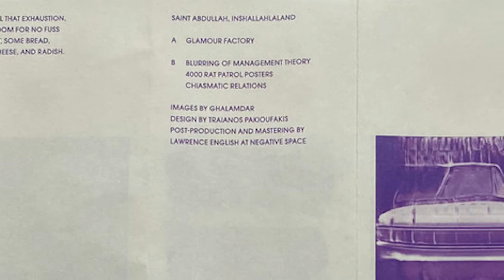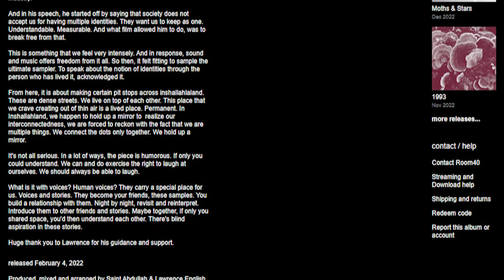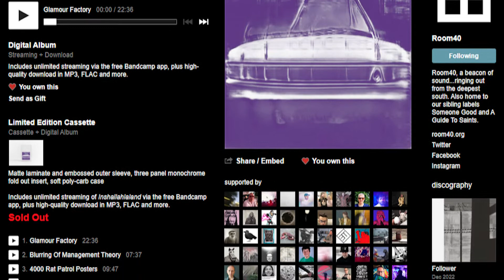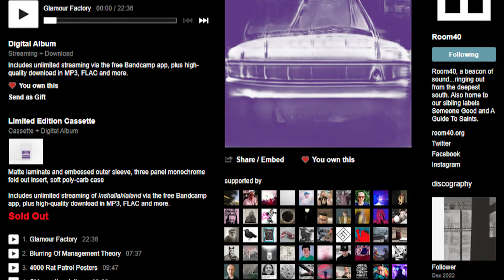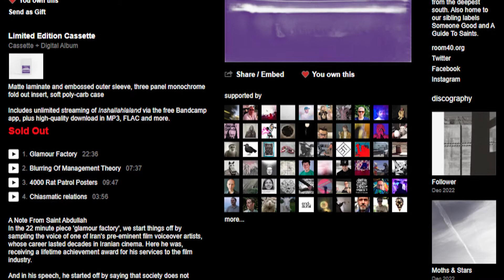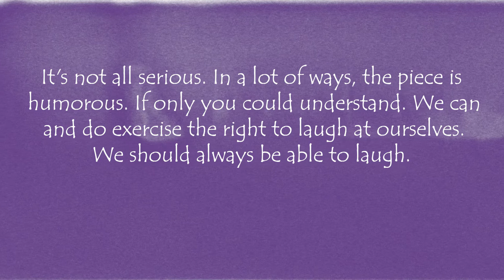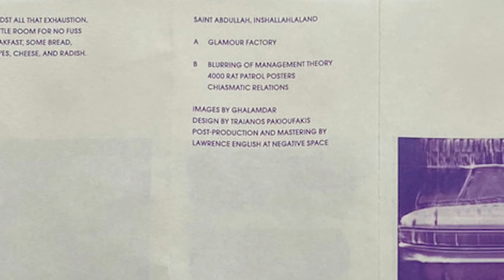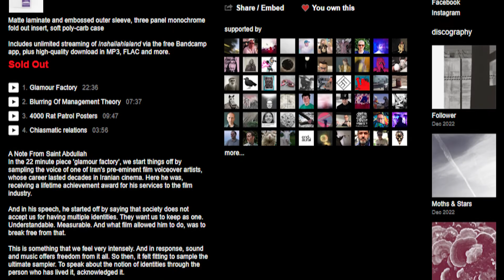Weird Music: Inshallahlaland - Saint Abdullah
Band: Saint Abdullah
Album: Inshallahlaland
Label: Room40
Year: 2022

In today's episode of Weird Music we dive heard-first into the crazy absurd world of Inshallahlaland by Saint Abdullah, an electronic-dub-ambient-music-collage project that is too crazy and absurd to really put into words! Released on Lawrence English' record label Room40, we're given one of the most absurd experimental albums ever, one expressing notions of politics, religion, identity and of course the country of Iran.